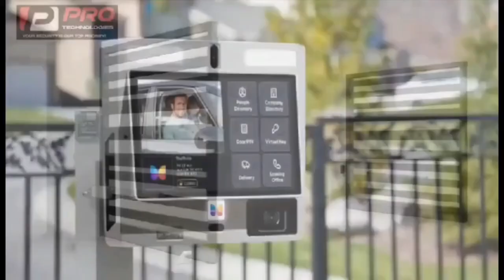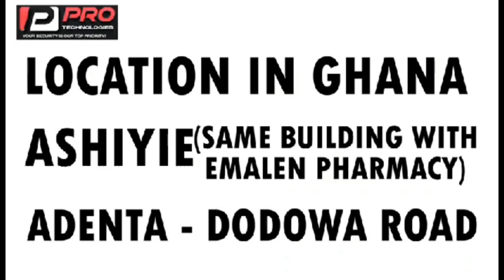he trìed to buřřý hìş s0n, a nigerian man càùght hmm 🤔